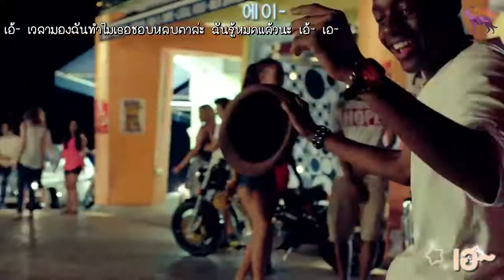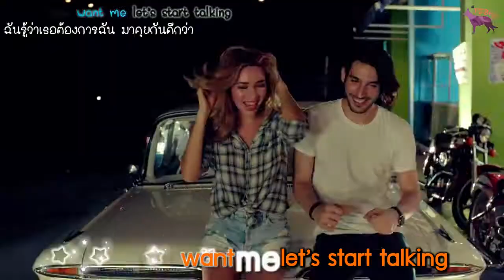[Karaoke/Thaisub] GOT7 - A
ซับนี้ทำเพื่อความบันเทิง ☺
ห้ามนำซับไปอัพโหลดใหม่ หรือ นำไปใช้เชิงพาณิชย์ นะ จิบิ
ติดต่อผู้ทำซับได้ที่ (Twitter) @PSiBelY นะคะ ☺

ปล.เครดิทของเนื้อเพลงภาษาเกาหลีเนื้อร้องภาษาไทยและคำแปลซับอยู่ท้ายคลิปนะคะ (กลัวหาไม่เจอ 55 ♥)
รอบนี้ไม่ได้ใส่ไว้ต้นคลิปเพราะอยากเก็บความฟินของมาร์คเนียร์เจ้าค่ะ 555
ขอบคุณมากๆเลยค่ะ ♥